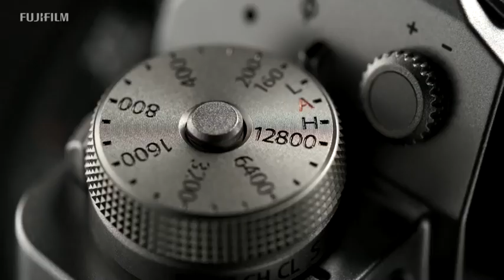FUJIFILM X-T3 this movie shot on X-T3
ใหม่ล่าสุด! Fujifilm X-T3 มาพร้อมเซ็นเซอร์ X-Trans™* CMOS 4 และชิปประมวลผล 4 สามารถ AF ได้ทั่วทั้งเฟรมภาพด้วยระบบ Phase Detection AF ถ่ายรัวความเร็วต่อเนื่องได้สูงสุด 30fps และรองรับการบันทึกภาพเคลื่อนไหว 4K/60P

ติดตามข้อมูลเพิ่มได้ที่ BIG Camera เร็วๆ นี้